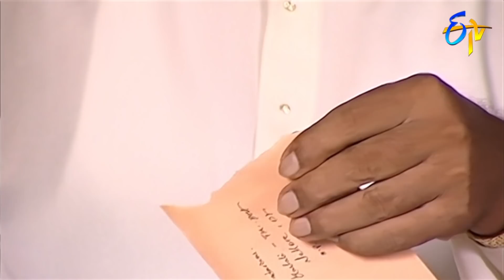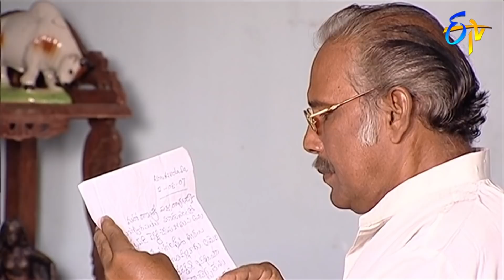Tarangini | 17th September 2020 | Full Episode No 59 | ETV Telugu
Abhinaya shares her plan with Tarangini and challenges her about stealing Arjun from her. Kavitha and Aditya worry about Tarangini.